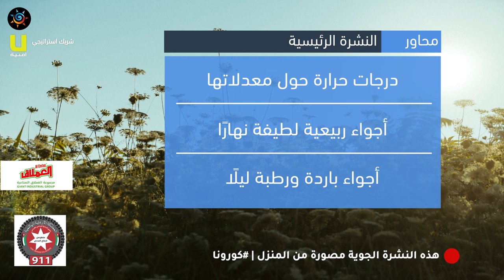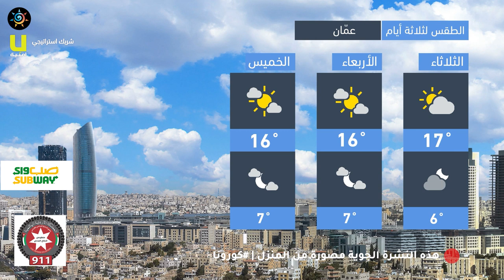طقس العرب - الأردن | النشرة الجوية الرئيسية | الإثنين 2020/4/6